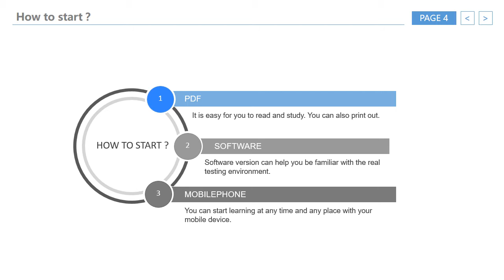[19% OFF] EMC Cloud Architect E05-001 Available Exam Questions | Certpark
Certpark Thanksgiving promotion is available. You can enjoy 19% discount on EMC Cloud Architect E05-001 Available Exam Questions. The coupon code is "thanksgiving".

Certpark EMC Cloud Architect E05-001 Available Exam Questions are released by certified IT experts, who have years of experience on IT training. Certpark provides two versions for EMC Cloud Architect E05-001 Available Exam Questions, one is PDF, and the other is Software.
1. Free update in one year
2. Try free E05-001 free demo before you decide to purchase
3. Money back guarantee